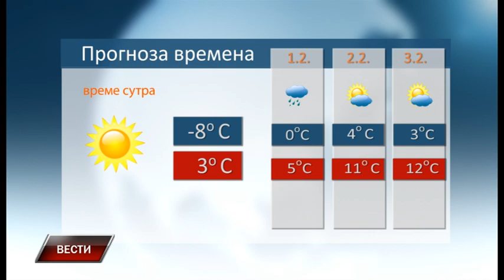Vesti 30 1 2017